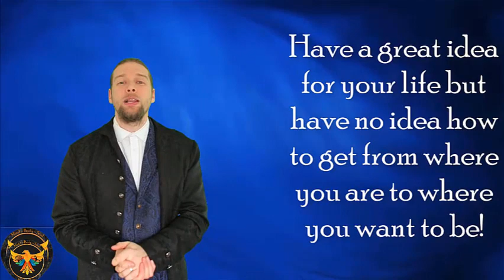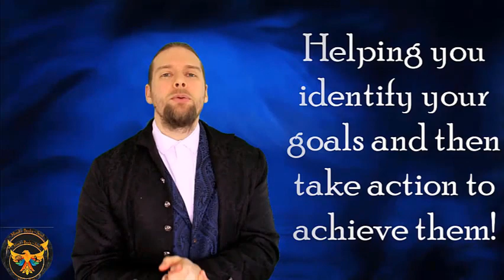EllaHarp | The harp| her art| and passion for changing lives| mind body and soul with John Morris